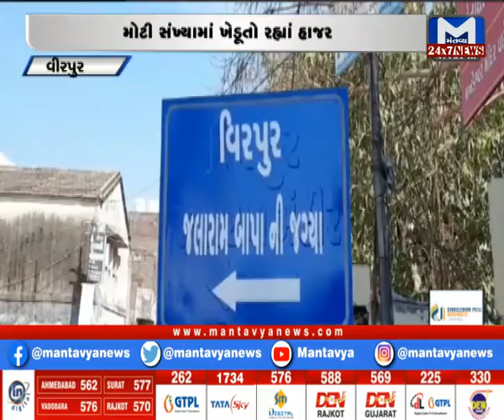વીરપુર : મેઘરાજાને રીઝવવા બોલાવી રામધૂન